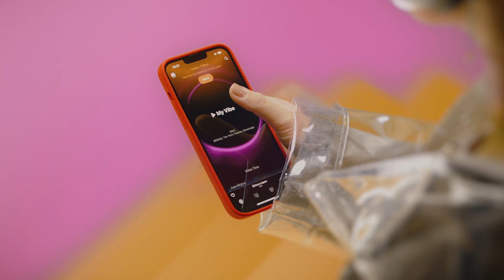🔥 «+𝐏𝐫𝐞𝐦𝐢𝐮𝐦» 😱 Ստացի՛ր 𝟑𝟎 ԳԲ ինտերնետ և «Yandex Plus» բաժանորդագրություն | Viva-MTS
📢  «X»-ի, «Y»-ի, «Z»-ի, «START»-ի և «Viva»-ի համար
👉  «+Premium»-ի ակտիվացում՝ *𝟖𝟖𝟖*𝟒#
✅  Գին՝ 2000 դրամ

Creative agency: Publicis Hepta
Production house: Persona Grata advertising agency
Director: Armen Piri Masihi
DOP: Suren Tadevosyan
Artist: Mkrtich Arzumanyan